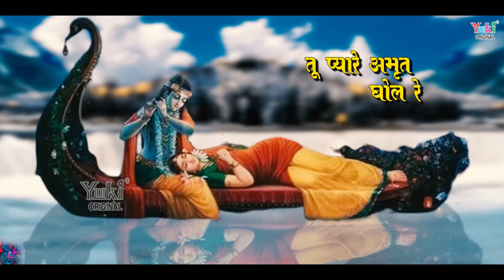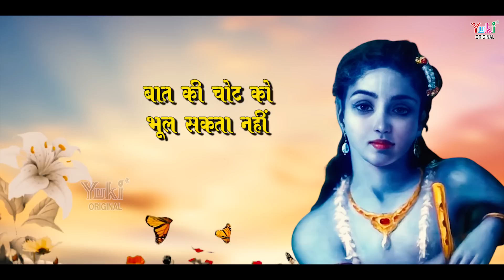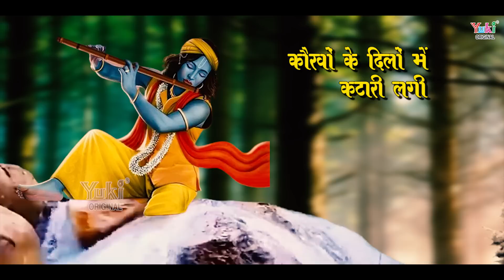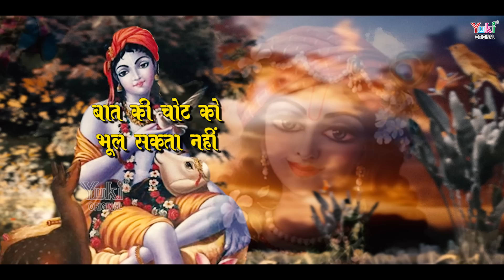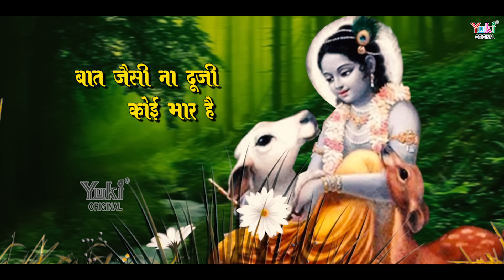Met Deti Dawa Dard Talwar Ka | मेट देती दवा दर्द तलवार का | Chetawani Bhajan | Mukesh Bagda | HD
Song:  Met Deti Dawa Dard Talwar Ka
Singer:  Mukesh Bagda
Category:  Hindi Devotional ( Chetawani Bhajan)
Producers:  Amresh Bahadur - Ramit Mathur
Label : Yuki